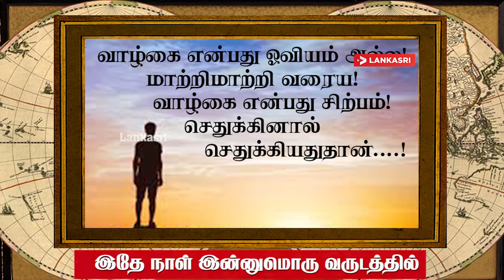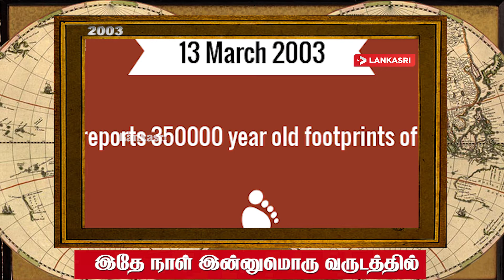2007 உலகக்கோப்பை கிரிக்கெட் போட்டிகள் ஆரம்பமாகிய நாள் இன்று..